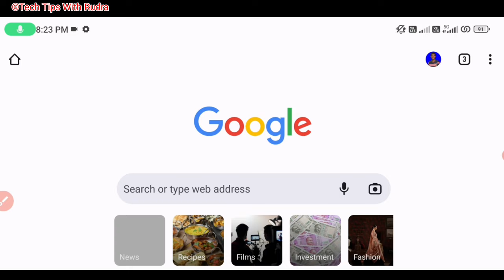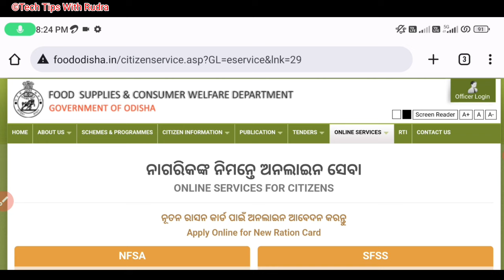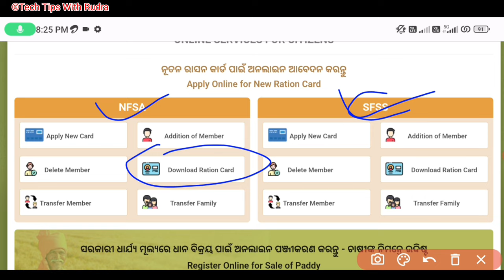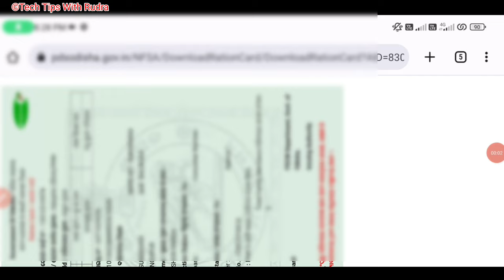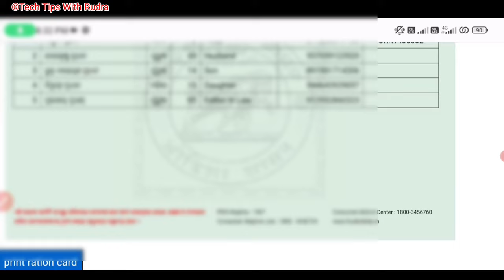Ration Card Download Online New Process In Odia || How To Download Ration Card Online Full Process